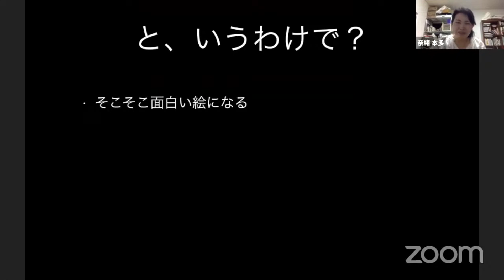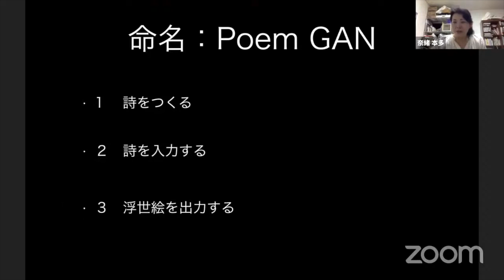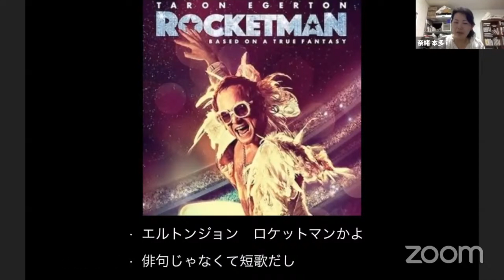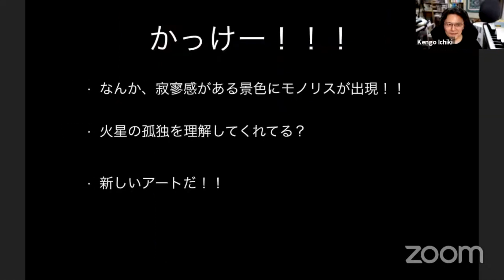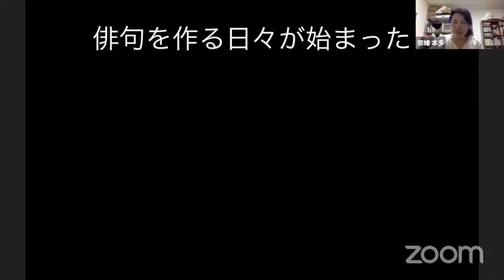『東海道５ｘつづき３』（３）PoemGAN（ホンダナオさん） (ZAF-2106-08)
この日は、ホンダさんと全景社長の荒井さんをゲストスピーカーにお迎えしました。（ZOOM には米田さん、 Matt さん、石川さんも来てくれました。）

エピソード８はホンダさん『東海道５ｘつづき３』のパート３、方針変更で新たに生まれたPoemGANの話です。